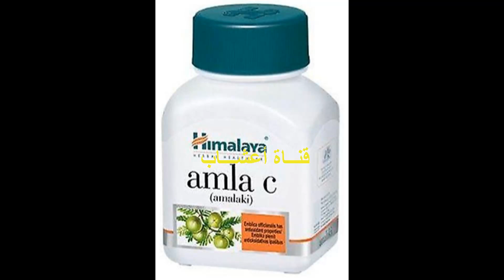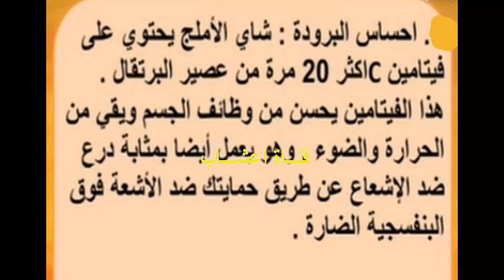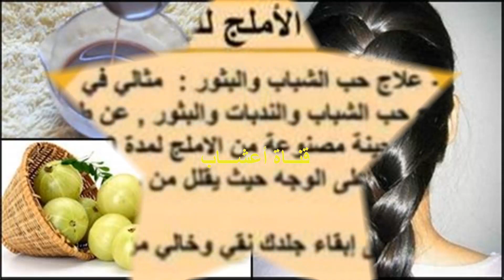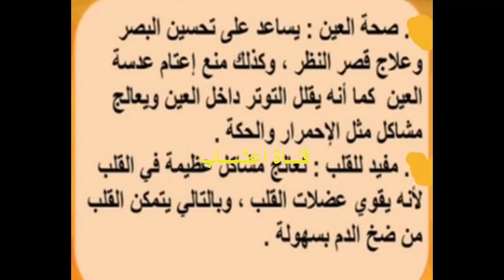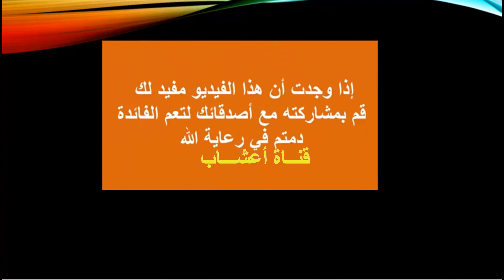ج1 نبات الاملج ، فوائده لتعزيز المناعة وحماية الكبد و الكلى و المرارة والعناية بالشعر والبشرة والعين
نبات الاملج ، فوائده لتعزيز المناعة وحماية الكبد و الكلى و المرارة والعناية بالشعر البشرة وصحة العين
 نبات  الأَمْلَج أو أملا  او الملج  ويشار إليه باسم الأملة،  أو كما يعرف بكسارة الحصى  أو كما يطلق عليه البعض “ عنب الثعلب الهندي ”  ومن اسماءه  كذلك الكشمش الهندي ، اسرَكَ أو اسمك ، وفي مصر يسمى السنانير .
       وتوجد أنواع عديدة من نبات الأملج مثل الاملج الصومالي والاملج الاحمر والاملج الباهت والاملج احادي الورقة  والأملج الرمادي.  و الاملج المخزني
تحتوي ثمرة الأملج على مجموعة من الفيتامينات (فيتامين سي  وفيتامين ب المركب وفيتامين ايه كما يحتوي على أحماض أمينية ومجموعة من المعادن مثل الفوسفور والحديد والكالسيوم والكاروتين وغيرها من العناصر المغذية والمفيدة، والمواد المغذية الأخرى  ويتم تناوله كفاكهة ويشرب كعصير
وكذلك يستخدم في صنع المخللات والصلصات والمربيات..وسنقدم لكم من خلال هذا الفيديو معلومات هامة عن نبات الأملج.
         كان يستخدم النبات كاملا :  الفاكهة الطازجة اوالمجففة والبذور والأوراق والجذور واللحاء والزهور
ولكن الجزء المستخدم منه طبياً هو الثمار سواء كانت طازجة أو مجففة
(بالإنجليزية: Phyllanthus)      (باللاتينية: Emblica officinalis)   الاسم العلمي  :